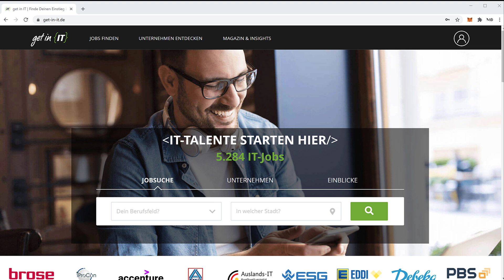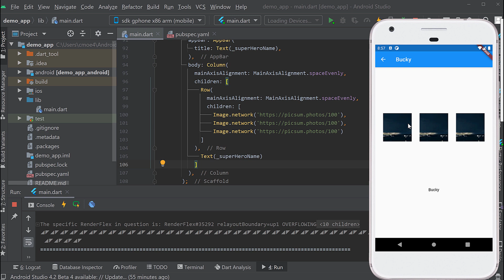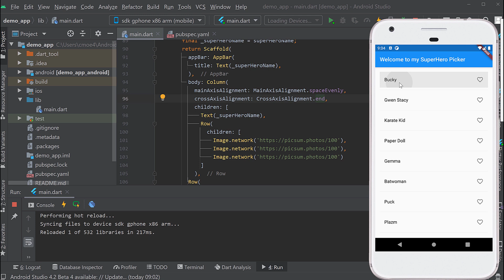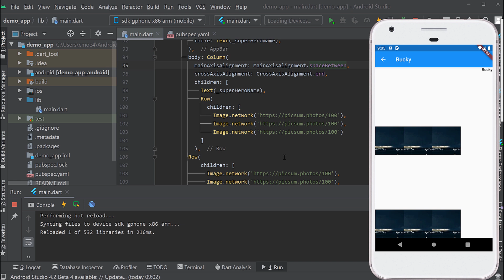App Entwicklung mit Dart und Flutter Tutorial #9 - Achsen und Layouts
In dieser Tutorialreihe geht es um App Entwicklung mit Dart und Flutter.

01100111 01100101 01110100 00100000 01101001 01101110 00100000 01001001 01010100

📢 Job Insights von get in IT:

Du möchtest mehr über das Gehalt, Jobs und Arbeitgeber für App-Entwickler erfahren?

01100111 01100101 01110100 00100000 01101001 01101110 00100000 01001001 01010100